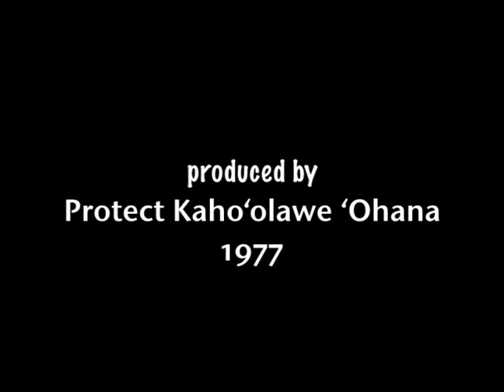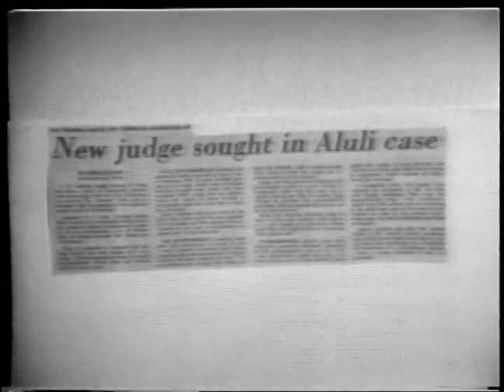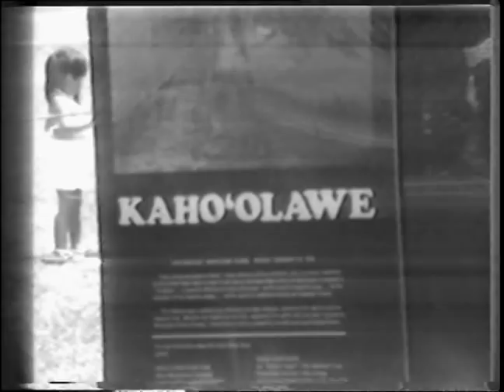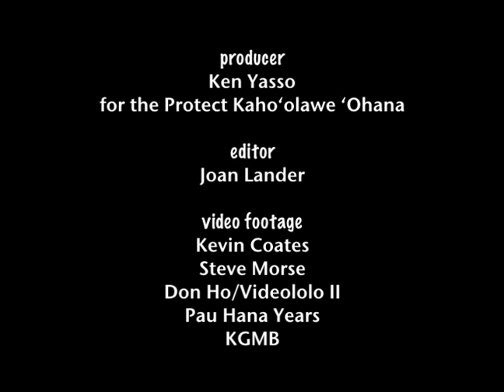Kaho'olawe Aloha 'Aina - George Helm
Produced in 1977 by the Protect Kaho'olawe 'Ohana, this program features scenes from the last years of the life of George Jarrett Helm, Jr. as he worked tirelessly to stop the bombing of Kaho'olawe and inspire others to take up the cause of Aloha 'Āina (love and protection of the land). Video of his classroom presentations, musical performances, speeches and interactions with government are supplemented with news stories and location shots of early occupations of Kaho'olawe.

Produced by Ken Yasso for the Protect Kaho`olawe `Ohana.

Video footage by Kevin Coates, Stephen Morse, Sherman Napoleon, Jr., KGMB, Pau Hana Years and Videololo II.

Edited by Ken Yasso and Joan Lander.

Digitally remastered/archived in 2011 by Nā Maka o ka 'Āina with support from Hawai'i People's Fund.